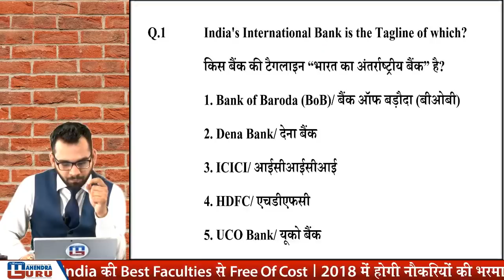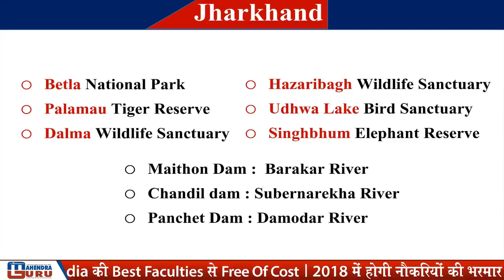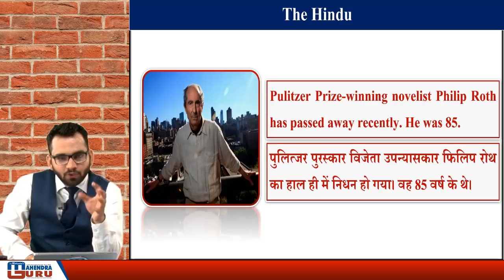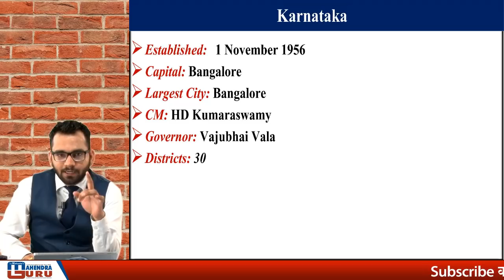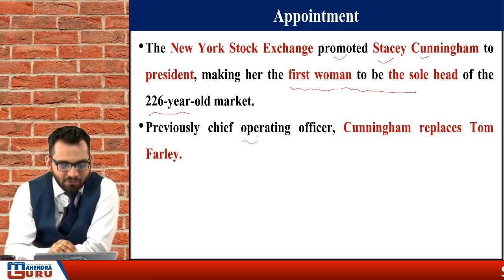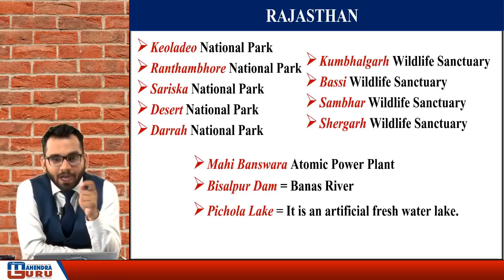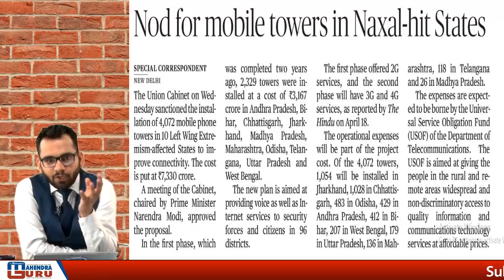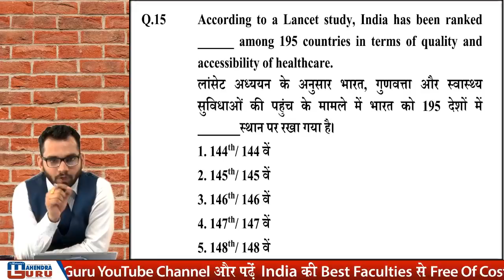Current Affairs Live At 7:00 am | 24 May | SBI PO, SBI Clerk, Railway, SSC CGL 2018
7 AM - CURRENT AFFAIRS LIVE (CAL)
8 AM - THE EDITORIAL TIMES
9 AM - ENG SBI CLERK
10 AM - MATHS SBI CLERK
11 AM - REASONING SBI CLERK
12 PM - GA WEEKLY MCQ (ONLY MONDAY & SATURDAY)
4 PM - REASONING SSC CGL/CPO
5 PM - ENG SSC CGL/CPO
6 PM -  GS SSC CGL / CPO
7 PM -  MATHS SSC CGL / CPO
8 PM - REASONING  RAILWAY CLASS
9 PM - GS RAILWAY CLASS
10 PM - MATHS RAILWAY CLASS

7 AM - CURRENT AFFAIRS LIVE (CAL)
8 AM - THE EDITORIAL TIMES
9 AM - ENG SBI PO
10 AM - MATHS SBI PO
11 AM - REASONING SBI PO
12 PM - GA WEEKLY MCQ (ONLY MONDAY & SATURDAY)
1 PM - REASONING UP POLICE
2 PM - MATHS UP POLICE
3 PM - HINDI UP POLICE
4 PM - REASONING SSC CGL/CPO
5 PM - ENG SSC CGL/CPO
6 PM -  GS SSC CGL / CPO
7 PM - MATHS SSC CGL / CPO
8 PM - REASONING  RAILWAY CLASS
9 PM - GS  RAILWAY CLASS
10 PM - MATHS RAILWAY CLASS

IMPORTANT FOR BANK / SSC / RAILWAYS EXAM/OTHER COMPETITIVE EXAMS

1. No duplicacy or editing of the videos is allowed without the written permission of the publisher.

2. All the dispute are subject to Lucknow Jurisdiction only.

@ Copyright Reserved